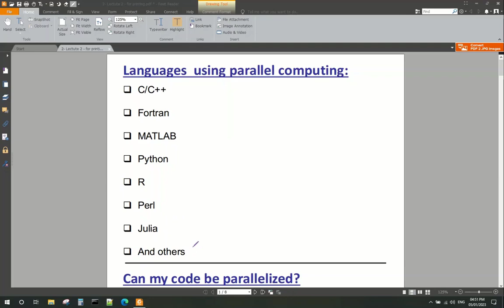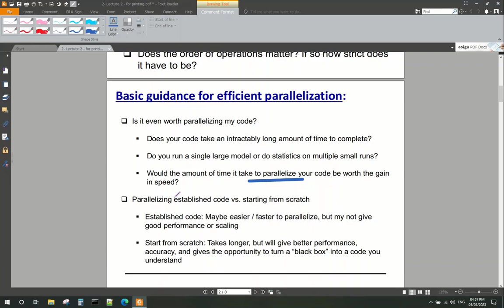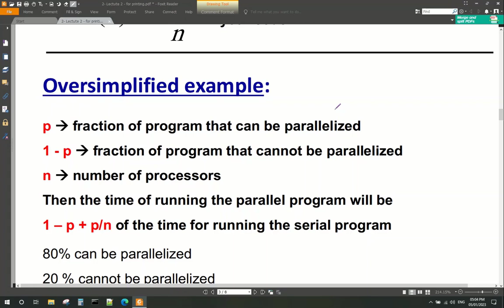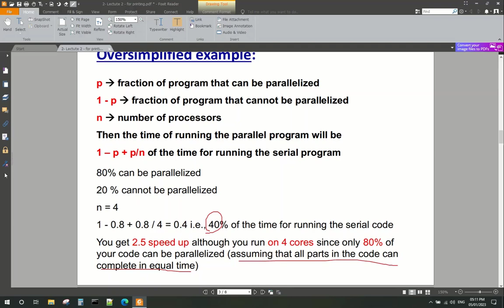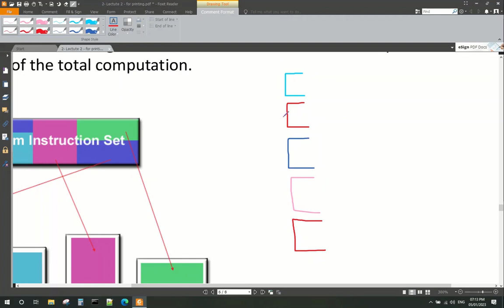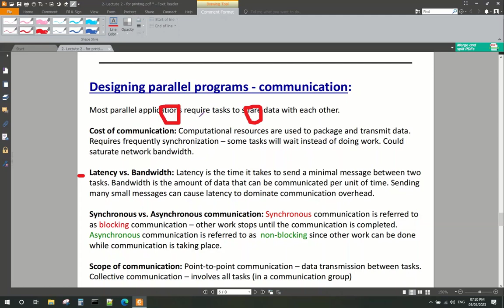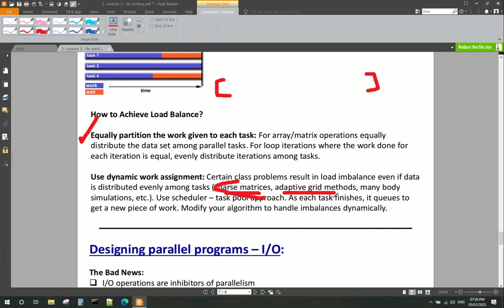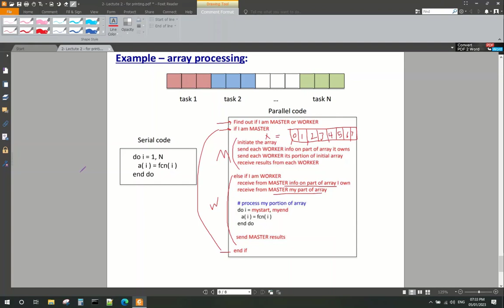Parallel Computations - Lecture 2 - حاسبات و ذكاء اصطناعي بني سويف